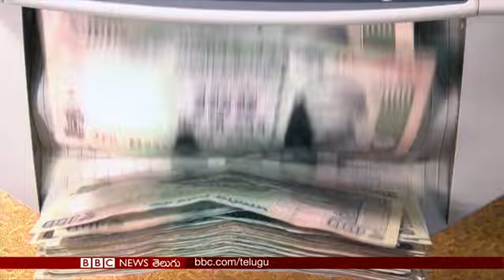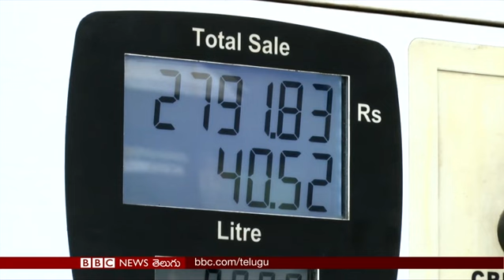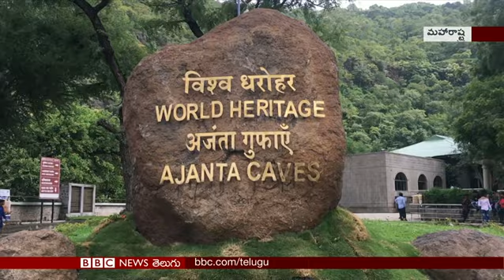BBC Prapancham with Gautami- 26.10.2018 - BBC News Telugu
శ్రీలంక ప్రధానిగా మహింద రాజపక్సె.. అమెరికాలో పార్శిల్ బాంబుల కేసులో ఒకరి అరెస్టు..   నిషేధిత సంస్థల జాబితా నుంచి తొలగిపోయిన పాకిస్తాన్‌లోని జమాత్ ఉద్ దావా, ఫలాహ్-ఇ-ఇన్సానియత్‌ల పేర్లు. రూపాయి విలువ పతనంపై ప్రత్యేక కథనం.